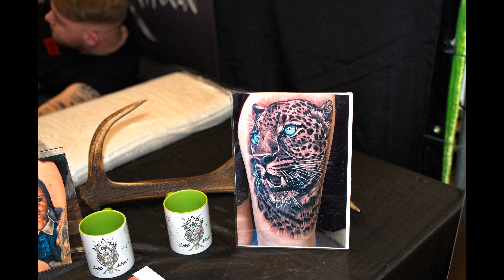Tattoo Convention Kassel 2024